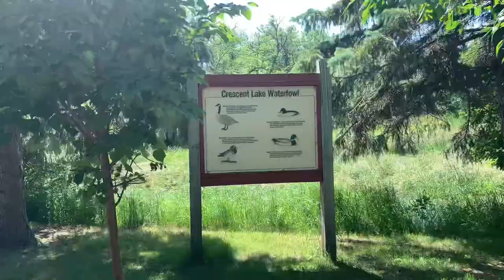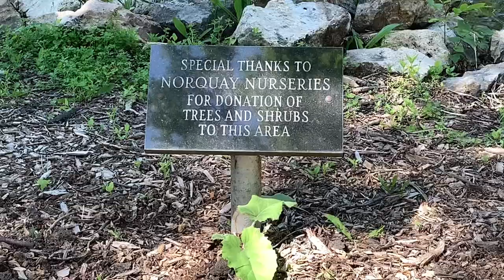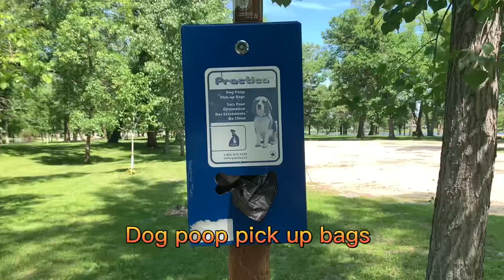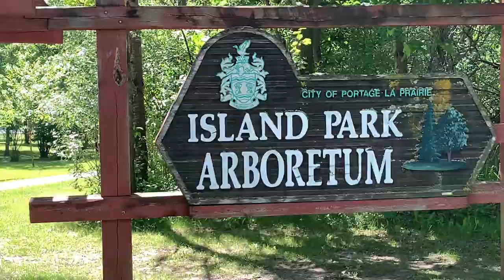What Is NEW In Island Park-The Hidden JEWEL Of Portage la Prairie Mb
What is new in Island park the hidden jewel of Portage la Prairie Mb. mz tez
The island park is one of portage la prairies' most prominent landmarks, dubbed as the hidden jewel of portage. Island park park has a new makeover one is the three fountains that was installed on the old duck pond. The crescent lake causeway has two new roundabouts leading to the Island park.

This park is a nice way to sit and enjoy the scenic view around you. Island park is the main events park and recreation destination is located in the community of portage la prairie Manitoba Canada.